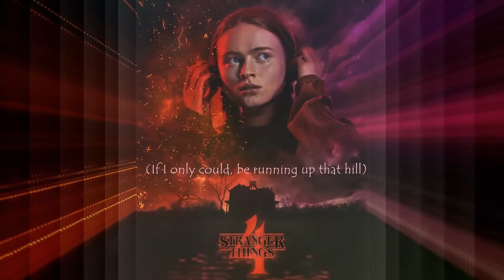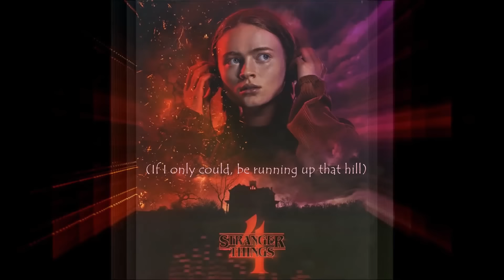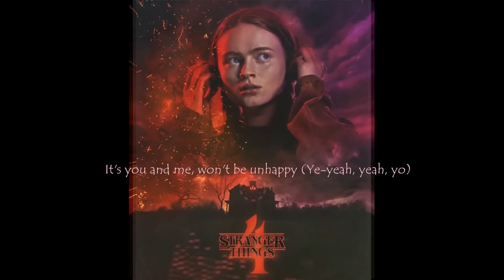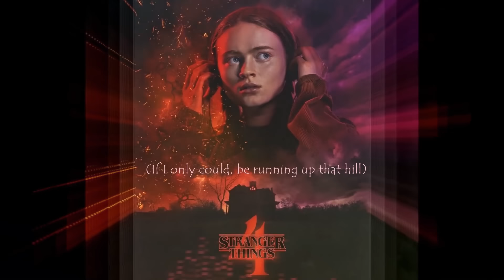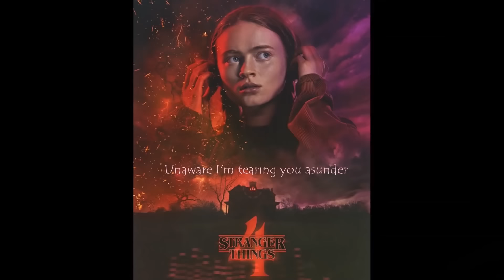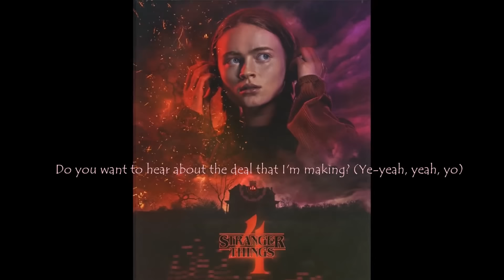Kate Bush - Running Up That Hill (HQ Audio Remastered) Stranger Things S4 [1 HOUR]